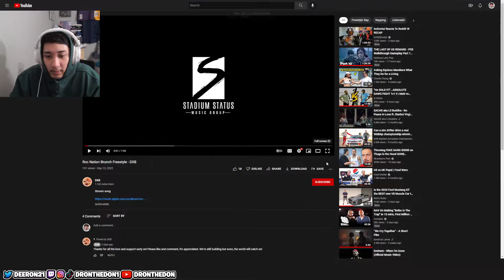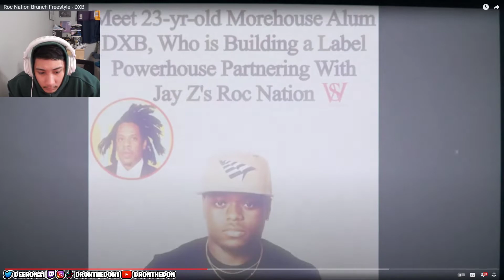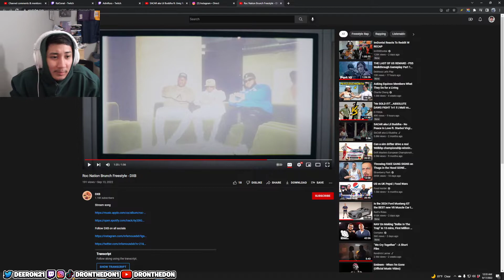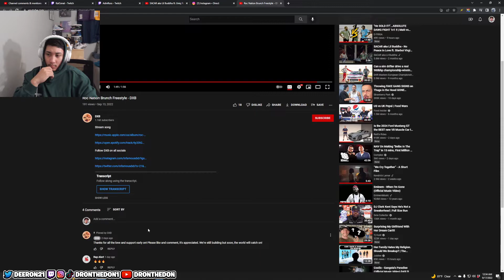Roc Nation Brunch Freestyle - DXB reaction!